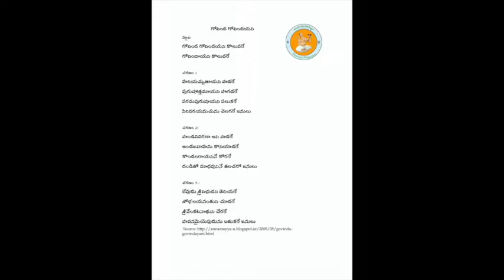Annamayya Padayagnam- Govinda Govindayani by Chi. Anirudh Khandrika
Accompanied on Mridangam by Chi. Nandha Sivakumar, Disciple of Sri T.S.Nandakumar Garu and a trained khajira and Morsing Artist. He recently completed his arangetram, accompanying Sangeetha Kalanidhi Padmasri Avasarala Kanyakumari Amma Garu

Ragam: Brundavani
Talam: Adi
Tunesmith : Sri Vedavyasa Anandabhattar Garu